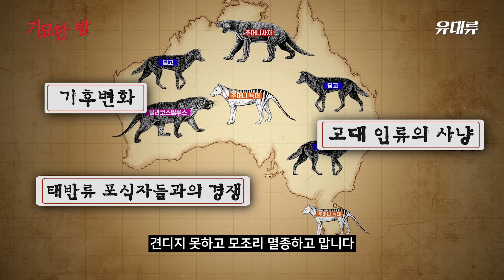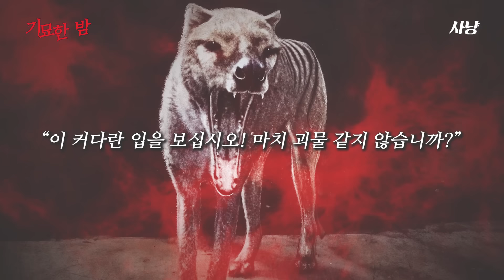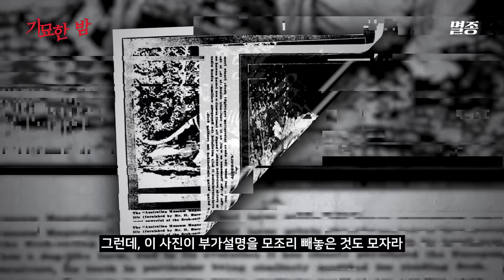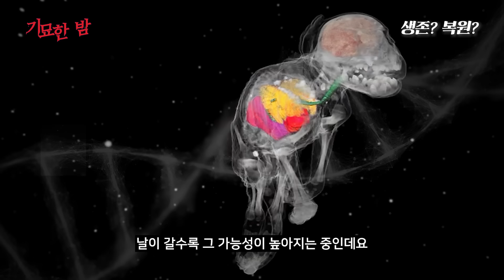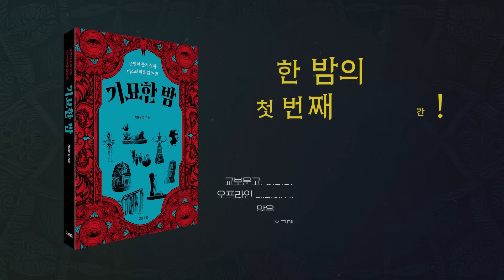멸종된 공포의 상징 '타이라신'의 숨겨진 이야기와 복원 진행도 [자연]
기묘한 밤 서적 구매 링크!

인간은 스스로의 욕심으로 타이라신을 괴물로 만들었습니다.